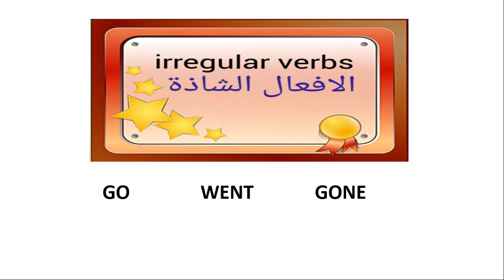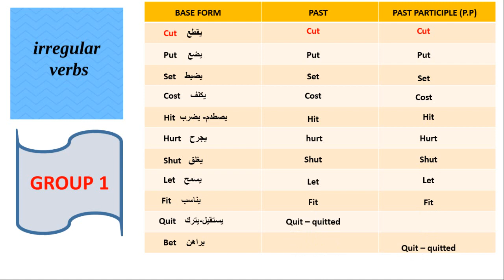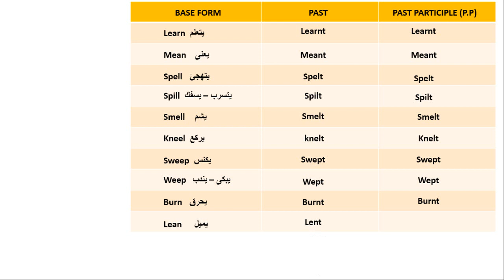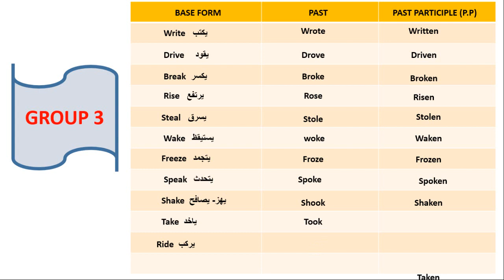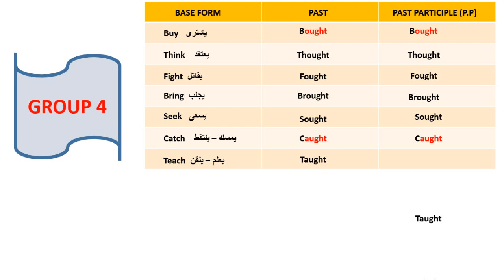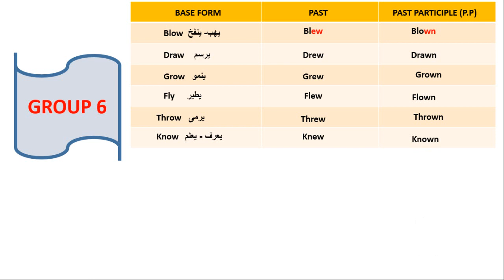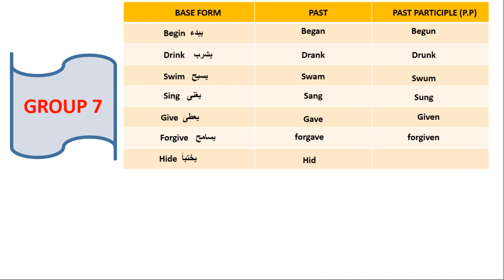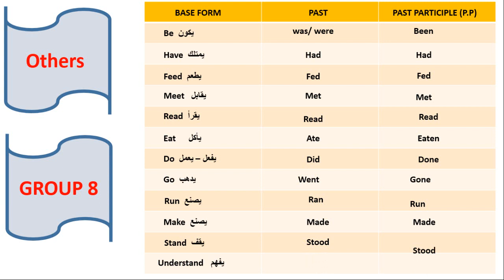افضل طريقه لحفظ الافعال الشاذه الافعال الغير منتظمه بالانجليزيه irregular verbs in english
irregular verbs
اسهل طريقه لحفظ الافعال الشاذه . اسرع طريقه لحفظ الافعال الغير منتظمه التى لا تتبع القاعده الاساسيه
افضل طريقه لحفظ irregular verbs
تصريفات الافعال فى الانجليزى
التصريف الثانى والتصريف الثالث
كيفيه حفظ تصريفات الافعال
go   went  gone
speak spoke spoken
طريقه حفظ التصريفات فى اللغه الانجليزيه